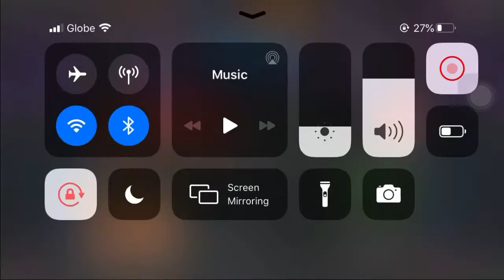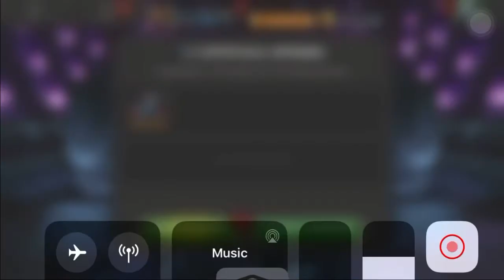[MCOC] 4* and 5* Crystals Christmas Opening!